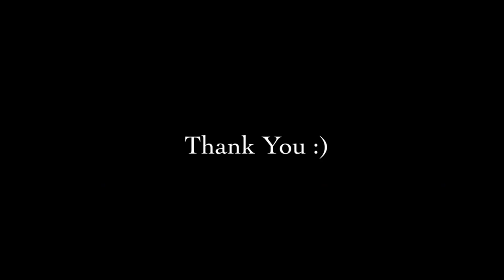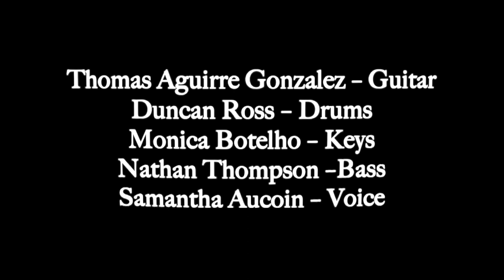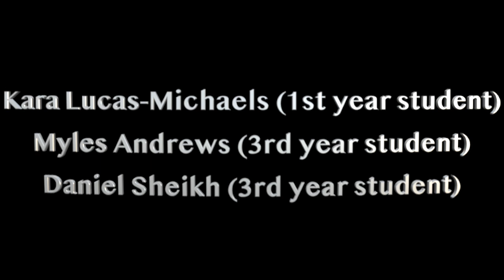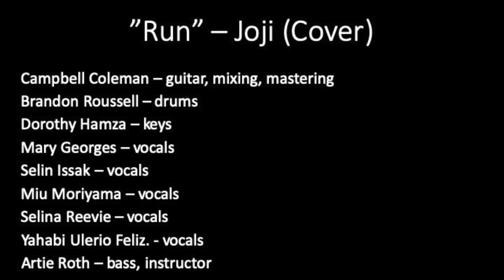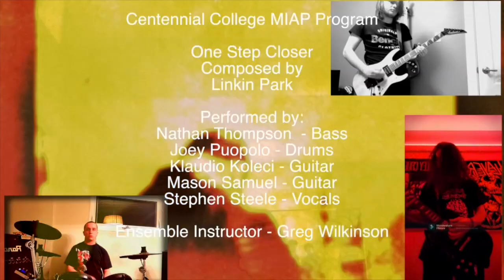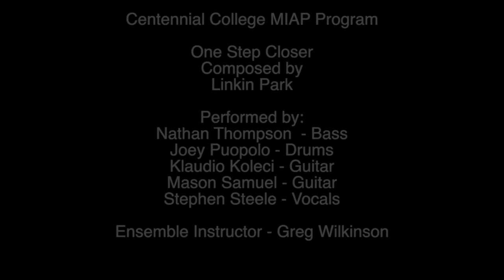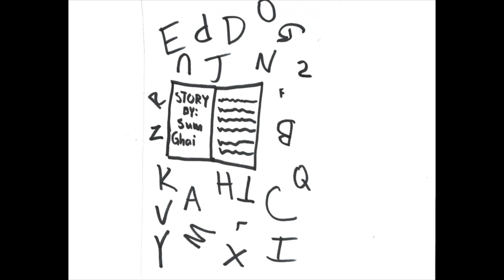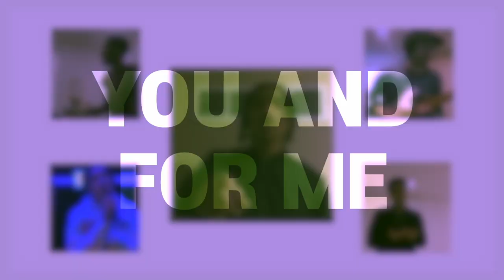Centennial Virtual Spotlight: 1st Years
This video features virtual performances by first year students in Centennial College's Music Industry Arts and Performance (MIAP) program. In the midst of the coronavirus pandemic, nearly all MIAP courses needed to transition online for the Fall 2020 semester. Our students rose to the challenge of online musical collaboration in incredible ways, and this video is the result of their efforts. We are so proud of them and we hope you enjoy!

For more information on the MIAP program, please visit centennialmusic.ca